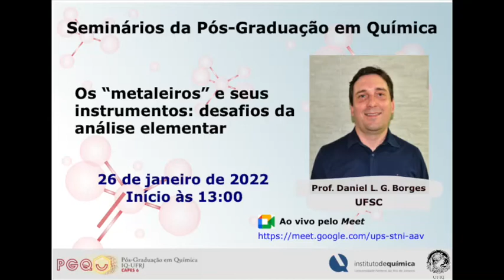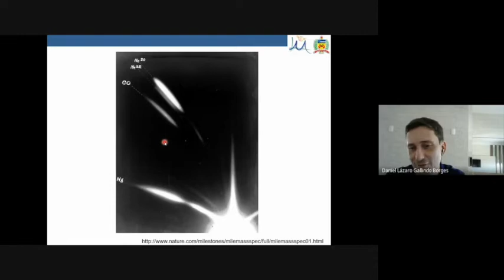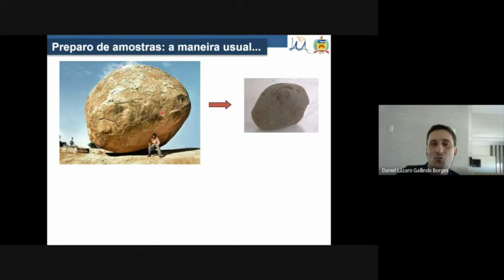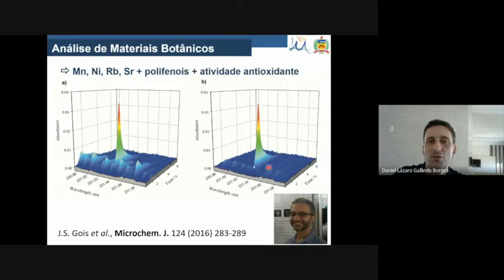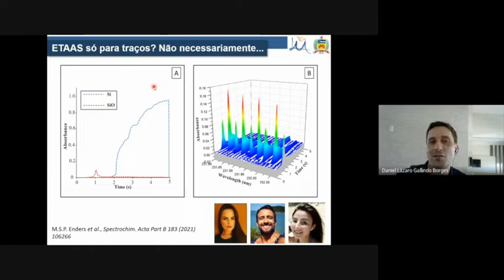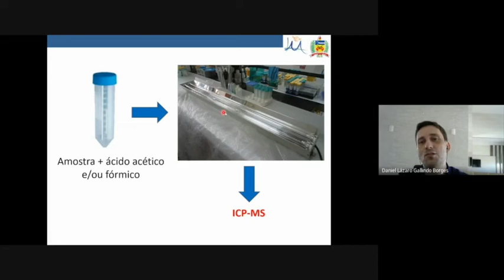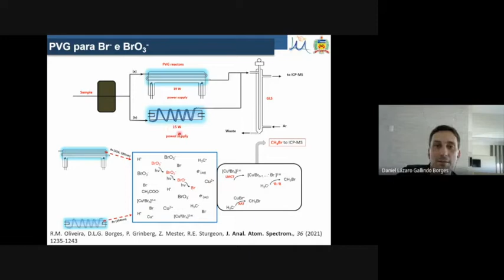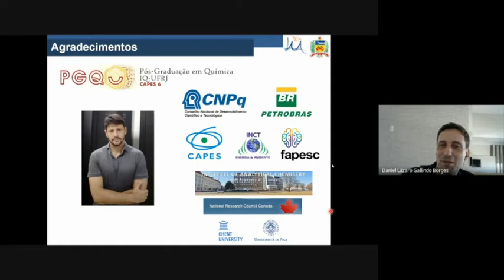PGQu - IQ/UFRJ, Prof. Daniel Lázaro Gallindo Borges (UFSC), 26/01/2022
Palestra proferida pelo Prof. Daniel L. G. Borges (UFSC) no Programa de Pós-Graduação em Química do IQ/UFRJ.
Título: Os “metaleiros” e seus instrumentos: desafios da análise elementar.